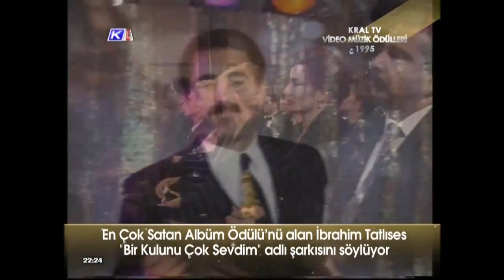Kral Tv Müzik Ödülleri 1995 Part-4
En Çok Satan Albüm: İbrahim Tatlıses